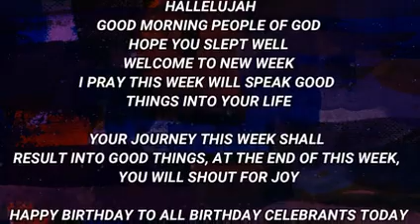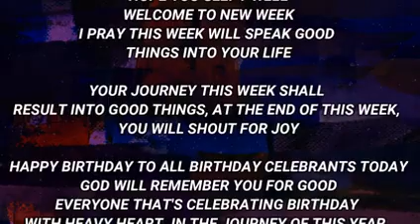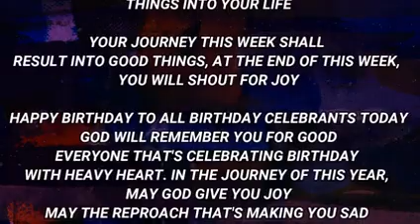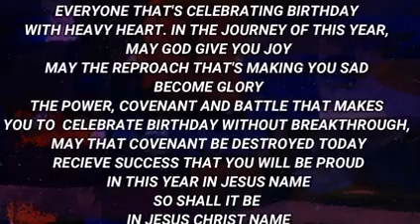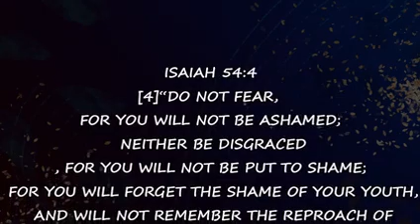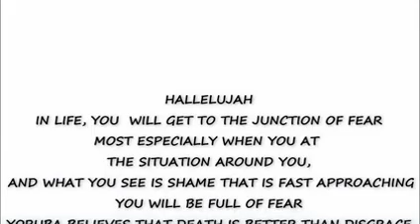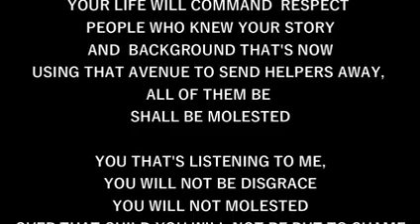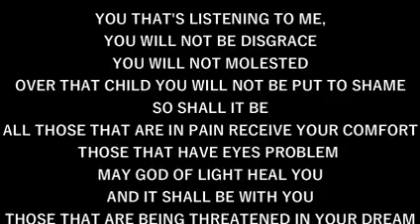IRE OWURO SUNDAY 091022